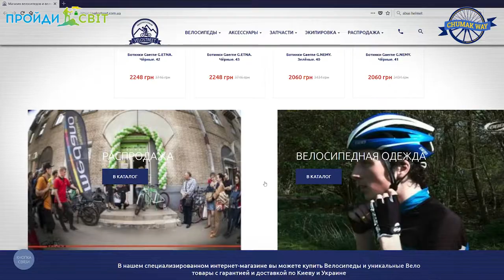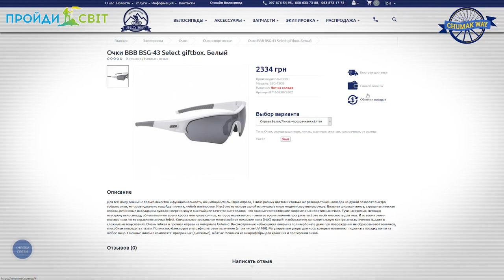Вибір комплектуючих зі спонсором VELOSTREET 📦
Радо зустрівши велосипедистів нашої команди, співробітники веломагазину, познайомили чумаків з широким ассортиментом бренду BBB, який буде наданий чумацькій ватазі для далекої веломандрівки по США та Канаді.

Зокрема, веломандрівники погодили модель фляг для питної води, які візьмуть із собою 💦 Це BBB Autotank з дуже вдалим автоклапаном, що заслужила собі славу однієї з найзручніших та якісних фляг для велосипедистів. Виготовлена з якісного поліпропілену ♻ вона витримує високі температури без шкоди здоров’ю 🌡

Також спонсор надає команді зручні велошоломи BBB Tithon. Відразу кидається в очі, наскільки це зручний виріб, який абсолютно не відчувається на голові на відміну від решти виробників. Це відчули всі члени чумацької велокоманди. Шолом універсальний для різних дисциплін та з чудовою аеродинамікою 💨 Вдала розмірна сітка та якісне регулювання шолому забезпечує райдерам найвищий ступінь комфорту 😍 Це той випадок, коли дійсно слова про результат кропіткої роботи інженерів мають реальну вартість. Кожен бажаючий може легко придбати велошолом BBB Tithon в магазині VELOSTREET 💳

Окрім велосипедних шоломів, чумаки обрали собі захисні окуляри зі змінними лінзами, що захистять очі від подразнення, пилу, комах тощо 😎 Вибір команди пав на модель BBB BSG-43 з полікарбонатними змінними лінзами з повним блокуванням ультрафіолетових променів 🌞 Наявність моделі уточнюйте у онлайн-консультантів магазину VELOSTREET. Ця модель відрізняється насамперед якістю, легкістю та міцністю за розумні гроші 💶

Окрім вибору велосипедного спорядження, чумаки визначили анатомічні розміри тазових кісток для вдалого підбору сідел, що також надає чумацький спонсор

Співробітники терпляче допомогли обрати все необхідне, записали інформацію та вже через подальше онлайн-спілкування узгодили решту компонентів для чумацького обозу. Ми пройдемо світ, бо наша хата не з краю! 🚲🚲🚲💨